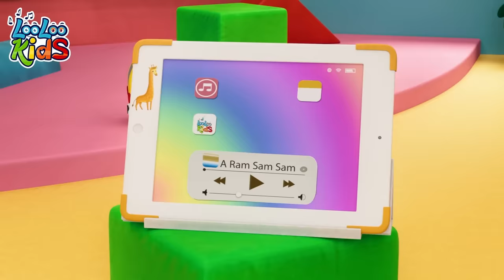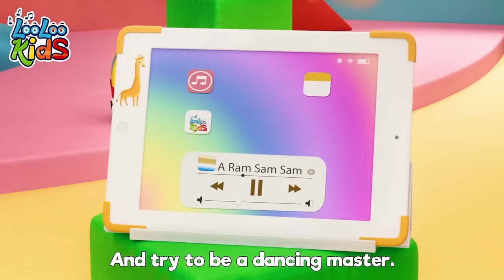A Ram Sam Sam and more Funny Kids Songs & Nursery Rhymes